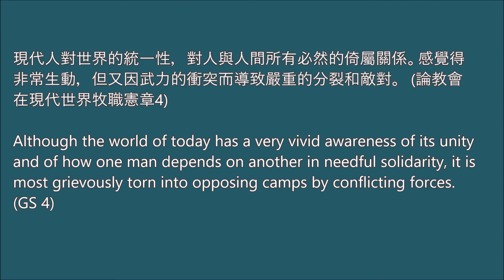【梵二文件 • 每日速遞】2020.11.12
📖 現代人對世界的統一性，對人與人間所有必然的倚屬關係。感覺得非常生動，但又因武力的衝突而導致嚴重的分裂和敵對。  (論教會在現代世界牧職憲章4)

📖  Although the world of today has a very vivid awareness of its unity and of how one man depends on another in needful solidarity, it is most grievously torn into opposing camps by conflicting forces.  (GS 4)